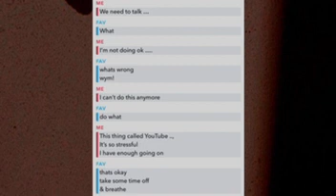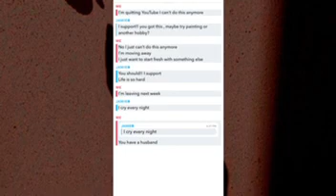😳I’m sorry GUYS I’m moving and quitting YouTube???????😳😳😳😳